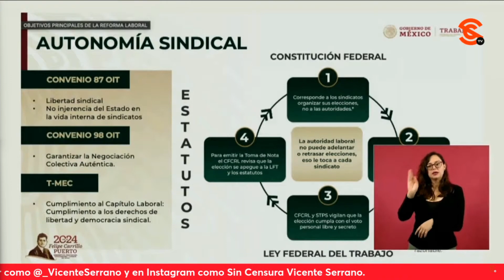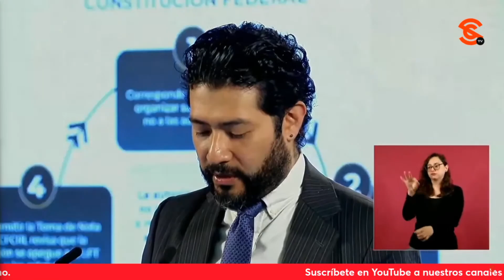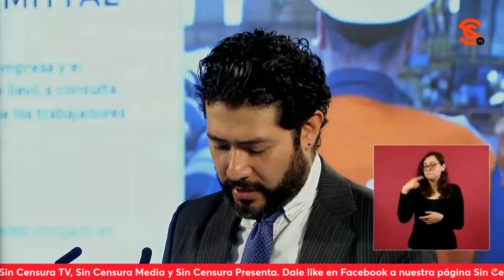¡QUE QUEDE CLARO! Gobierno no atrasa ni adelanta elecciones, plantea STYPS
El secretario del Trabajo y Previsión Social Marath Baruch Bolaños López disipó las dudas en torno a la ReformaLaboral en el marco de la elección en el sindicato petrolero, y dejó en claro que la autoridad no atrasa ni adelanta elecciones, y que su función es revisar que se lleven a cabo con respeto a la Ley del Trabajo.